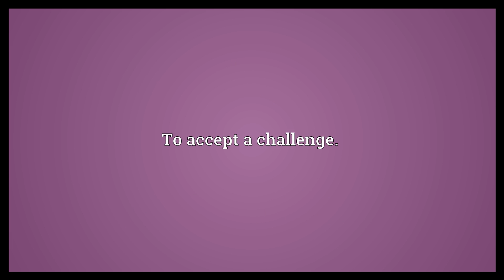Take up the gauntlet Meaning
Video shows what take up the gauntlet means. To accept a challenge..  Take up the gauntlet Meaning. How to pronounce, definition audio dictionary. How to say take up the gauntlet. Powered by MaryTTS, Wiktionary